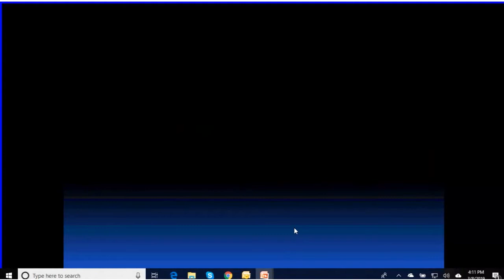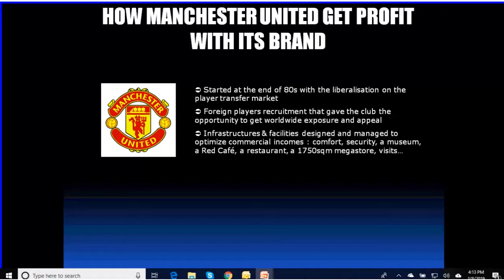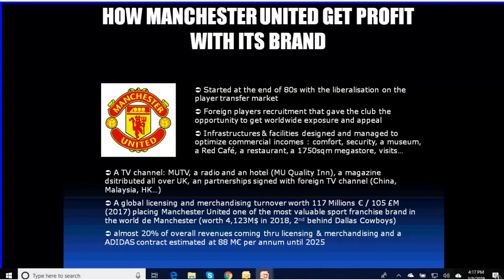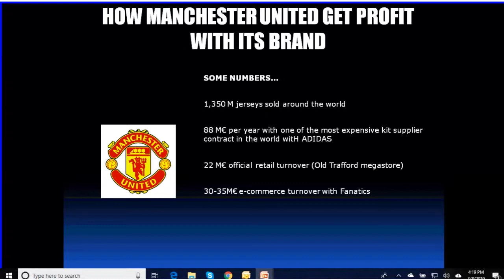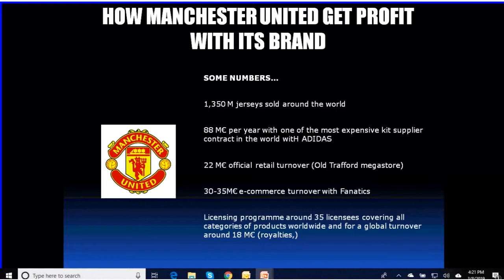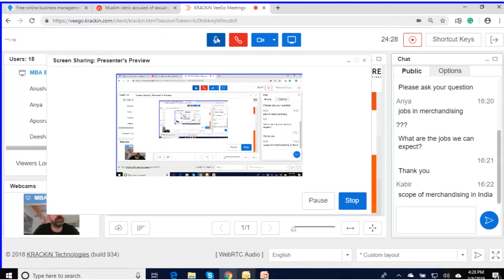Sports Merchandising and Licensing | Master Class Sneak Peek | MBA ESG, India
Watch our latest webinar on Sports Merchandising and Licensing from our Master Class series.